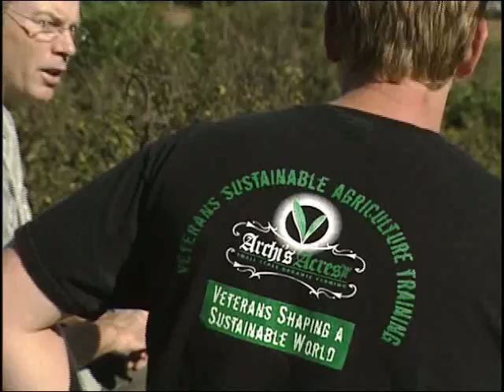Archi's Acres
A unique VA-supported program not only gives returning Veterans an employment opportunity, but also a chance to decompress and gradually adjust to civilian life.

To download a copy of this segment from The American Veteran program, please visit this